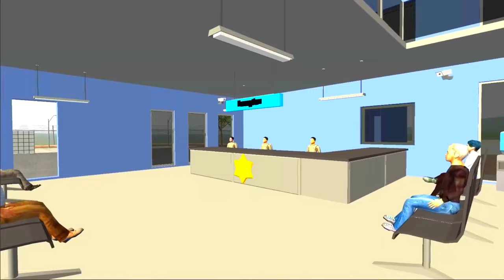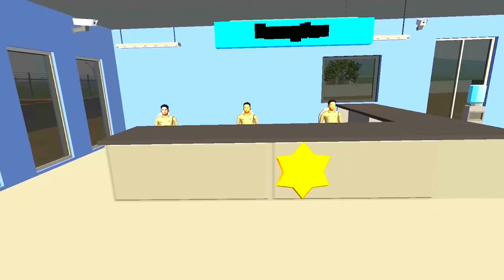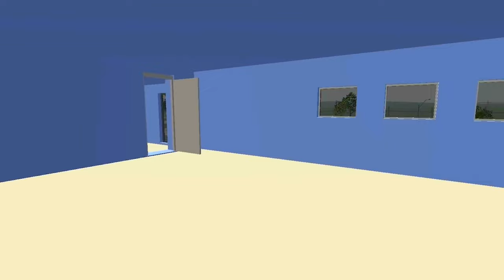Franklin Fight vs Danger Monster Police Indian Bike Driving 3d 🔥@HarshTatsuya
Franklin Fight vs Danger Monster Police Indian Bike Driving 3d 🔥

Franklin Change House to Police Station in Indian Bike Driving 3d 🔥

viral
indian bike super 3d
viral shorts
story
indian bike driving 3d house change
indian bike driving 3d horror train
indian bike driving 3d pennywise